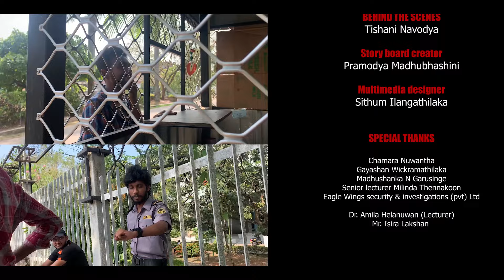THE HOPE Short Film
The Hope | බලාපොරොත්තුව

Directed by : Sithum Ilangathilaka
Written by : Sarodh Samarasinghe
Cinematography by : Chamara Nuwantha
Art Director : Kasun Rasanjana
Assistant Director : Tishani Navodya
Colorist :  Gayashan Wickramathilaka
Make-up Artist : Pramodya Madhubhashini

-- CAST --
Mashushanka Garusinge
Gayashan Wickramathilaka
Pramodya Madhubhashini
Kasun Rasanjana
Sameera Sandaruwan

-- SPECIAL THANKS --
Chamara Nuwantha
Gayashan Wichramathilaka
Mashushanka Garusinge
Senior lecturer Milinda Thennakoon
Eagle Wings security & investigations (pvt)
Amila Helanuwan (Lecturer)
Department of Industrial Management, Faculty of Science, University of Kelaniya.